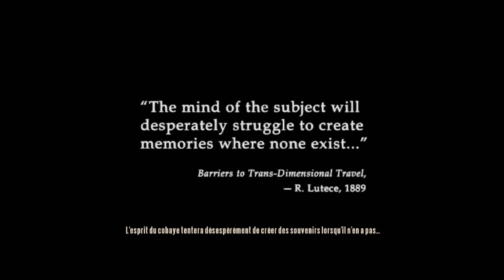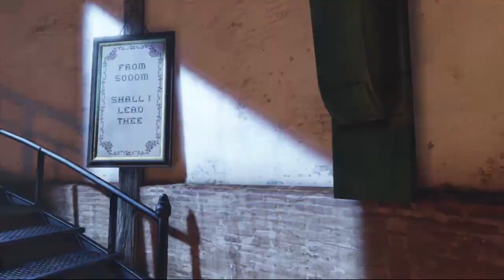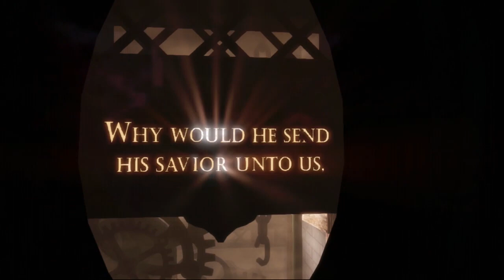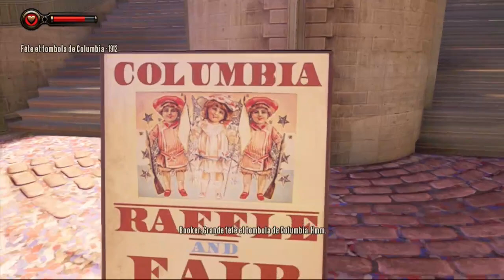Let's Play Bioshock Infinite - Episode 1 - FR & HD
Découvrez les aventures de Booker, envoyé secourir une fille, Elizabeth, pour laver ses dettes.